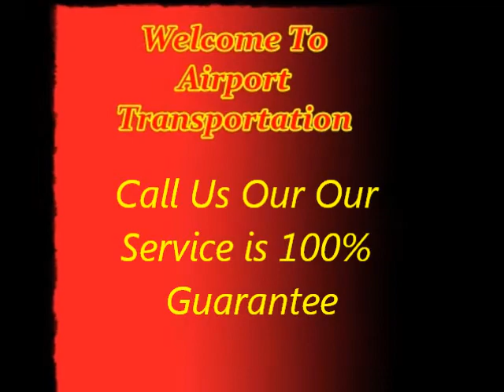CAR SERVICE TO JFK LONG ISLAND-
car service to jfk